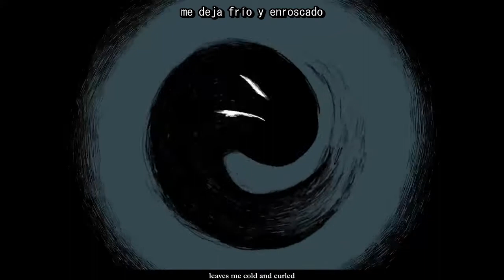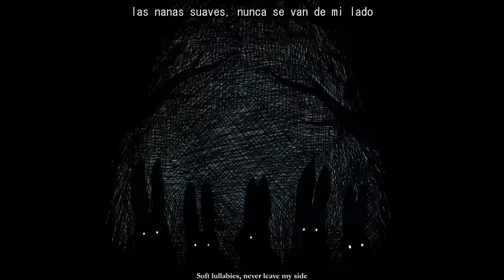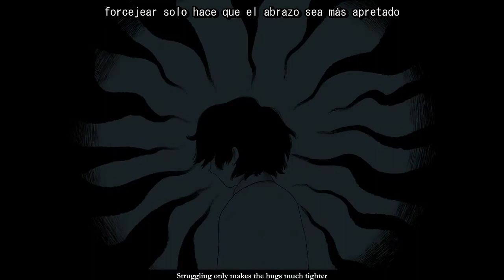(Steampianist ft. Oliver) Thing (Sub español)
-Léeme-
Título: Thing / Cosa